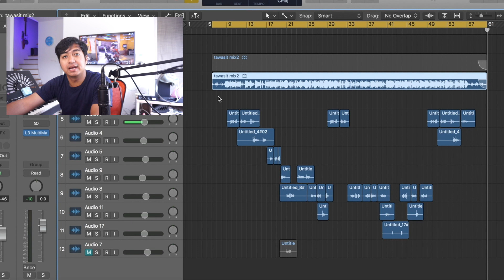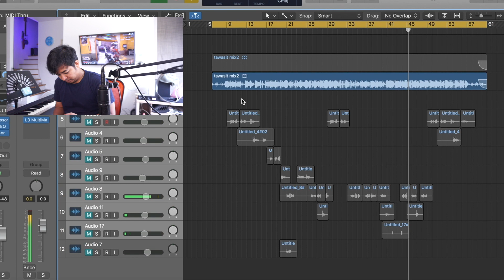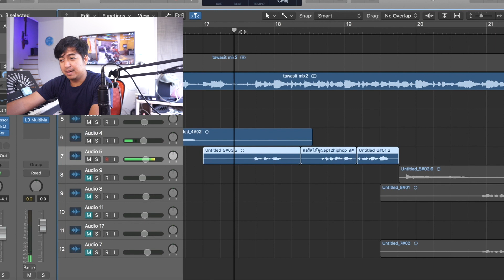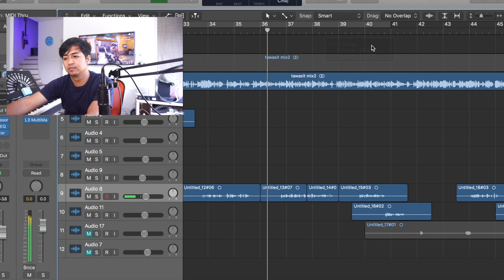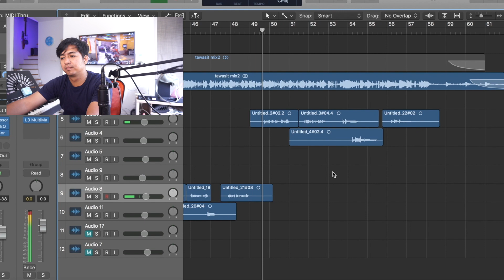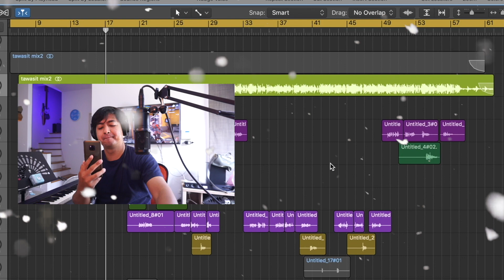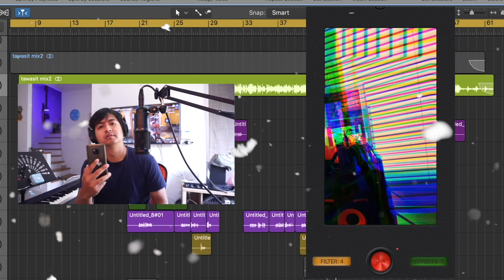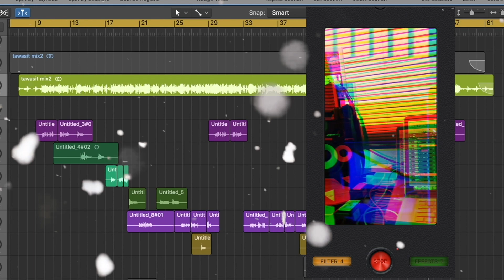สอนคอรัส EP.12 คอรัสให้คุณ